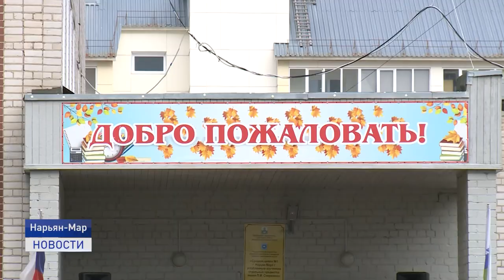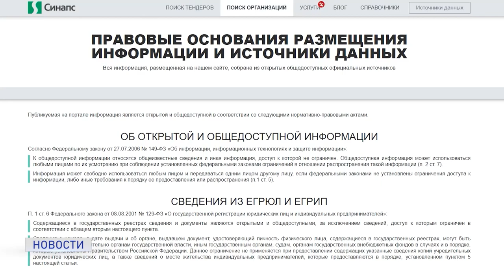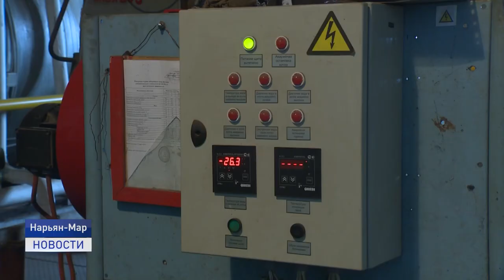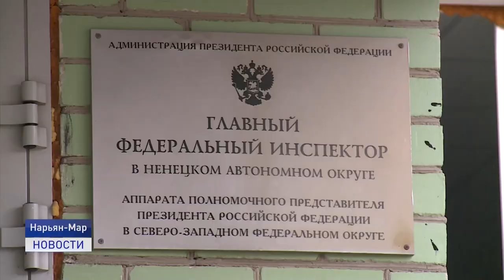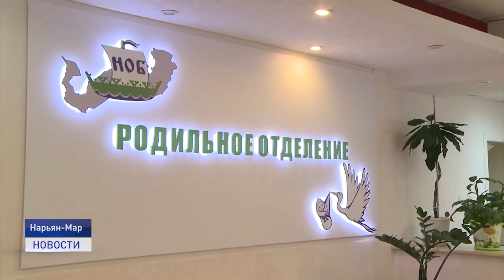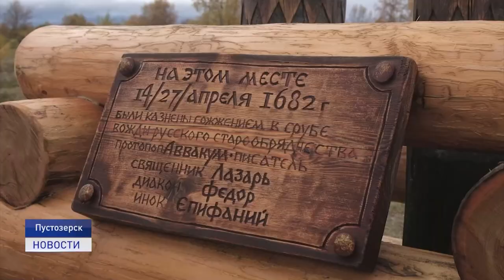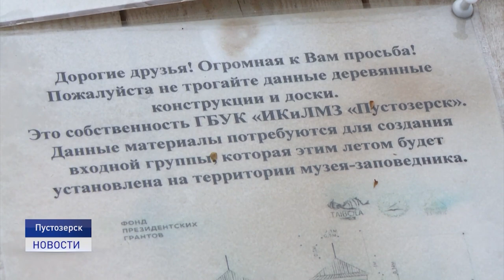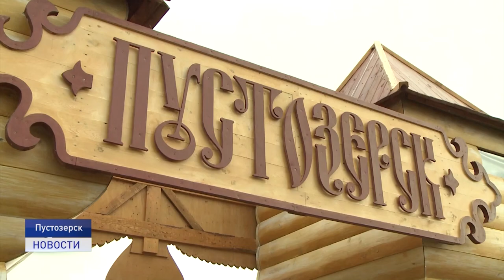Новости Ненецкого округа от 11.09.2020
В Ненецком округе может появиться база практической стажировки спасателей и тестирования спецтехники в арктических условиях. Идея была озвучена в ходе встречи Юрия Бездудного с заместителем министра МЧС России Алексеем Серко.

Более полутора миллионов рублей штрафа заплатят представители компании "Полярное сияние" за разлив нефти на Дюсушевском месторождении. Такое решение вынес Нарьян-Марский городской суд.

Ненецкий округ вошел в тройку лидеров по рождаемости среди субъектов страны. За восемь месяцев текущего года в регионе появилось на свет 383 ребенка. На какие меры поддержки могут рассчитывать семьи с детьми? Об этом и не только расскажем в ближайшие 20 минут.